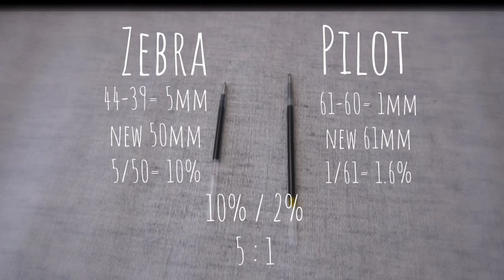Zebra JKL vs Pilot BRFV [0.7mm Gel vs 0.7mm Ballpoint] refill for Zebra G-450 ⒺⒹⒸ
Comparison of two refills for the Zebra G-450 pen. The standard Zebra JKL refill that comes with the pen versus a Pilot ballpoint refill. I test ink consumption in the two.

Zebra G-405 pen
Pilot BRVF refill

Equipment Used in Video:
Sony a6600 w/ kit lens
Sony 16-50 kit lens only
Pixel 5 phone